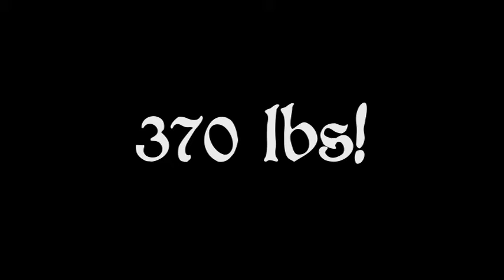370lbs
I reached a new PR today.